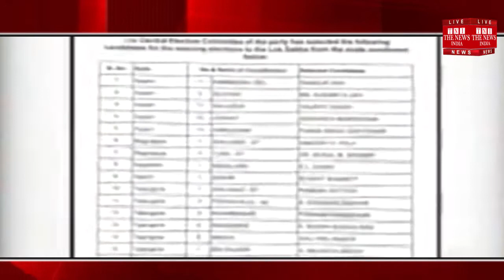कांग्रेस ने जारी की 27 उम्मीदवारों की चौथी लिस्ट, शशि थरूर को तिरुवनंतपुरम से मिला टिकट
कांग्रेस ने लोकसभा चुनाव के लिए शनिवार रात अपने उम्मीदवारों की चौथी सूची जारी कर दी जिसमें उत्तर प्रदेश, केरल, छत्तीसगढ़, अरुणाचल प्रदेश और अंडमान-निकोबार की 27 सीटों के लिए उम्मीदवारों के नाम शामिल हैं.पार्टी महासचिव मुकुल वासनिक की ओर से जारी बयान के मुताबिक उत्तर प्रदेश की सात, केरल की 12, छत्तीसगढ़ की पांच, अरुणाचल प्रदेश की दो और अंडमान-निकोबार की एक सीट के लिए उम्मीदवार घोषित किये गए हैं